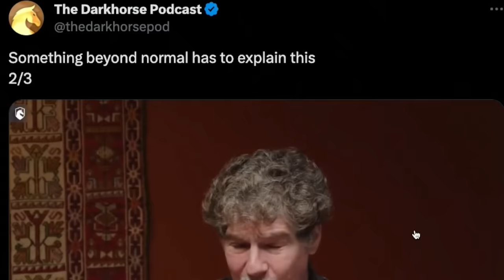Bret Weinstein Claims Hamas Attack Connected To COVID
Bret Weinstein and Heather Heying discuss the attacks from Hamas in Israel on October 7th, and how Israeli intelligence failed so poorly in anticipating that attack. Weinstein speculates that perhaps someone on the inside of Israeli government allowed the attacks to happen, similar to what occurred with Israel's COVID vaccine policy.